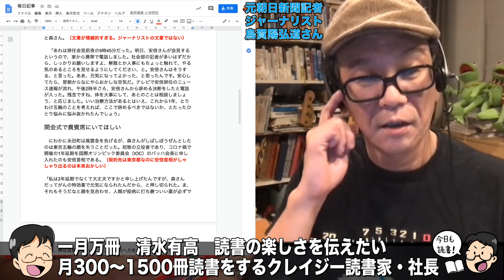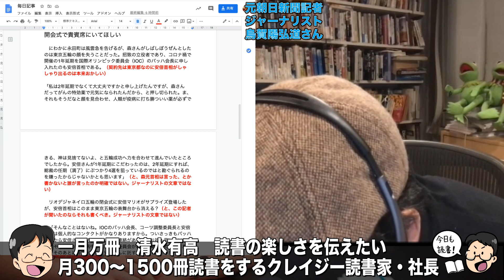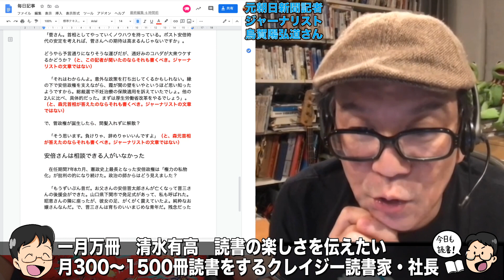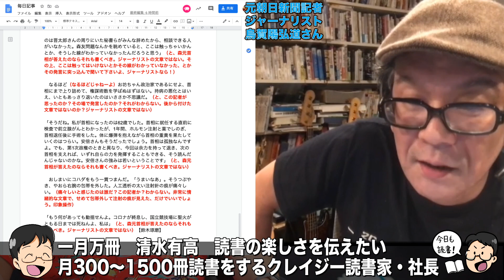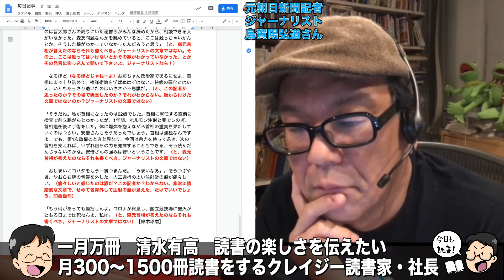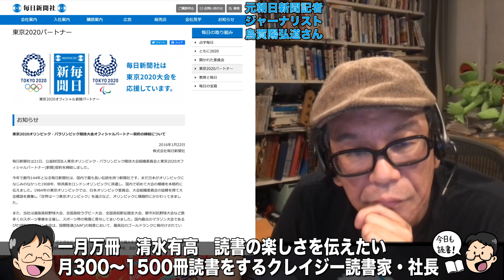【プロに聞く!】菅政権は早期解散？衆議院解散総選挙の準備記事を掲載するマスコミ達。元朝日新聞記者ジャーナリスト烏賀陽弘道と一月万冊清水有高。9月13日撮影。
カンパのご検討ありがとうございます！カンパについては返金が出来かねますので何卒ご理解の程よろしくお願い致します。カンパについては一月万冊の運営、出演者の皆さまの取材費、研究費に使わせて頂いています。ありがとうございます！ 目指せ10万部！超オススメ！フェイクニュースの見分け方　新潮社

最近の烏賀陽さん初級編・参考記事
コロナ禍で蔓延するフェイクニュースから我が身を守る3法則

1　証拠となる事実の提示がないオピニオンは全部捨てる
2　代理話者を疑う。コメンテーターを疑う。
3　主語が明示されていない文章は疑う

プラスα　記者クラブ問題を意識する（マスメディアは権力者に嫌われたくないので権力者に対して嫌な質問をしにくい）

注意　最近一月万冊をみて友達申請を烏賀陽さんにされる方がいますが、かならずメッセージ付きで依頼しましょうね！

烏賀陽（うがや）弘道/Hiro Ugaya
ジャーナリスト・フォトグラファー 1963年京都市生まれ。京都大学経済学部卒。 コロンビア大学修士課程（軍事学）終了。 朝日新聞社記者を経て２００３年からフリーの報道記者。
アマゾン著者セントラル

‹フクシマからの報告›2020年春
福島第一原発に近づくとJR常磐線車両内で線量計の警告音が鳴ったその車両が東京に毎日6本やってくる

2018年にとても悲しいことがありうつ病に。2年近い闘病を経てその期間はYouTubeもかなり休みがちになりました。最近ようやく少し元気になり、YouTubeなどの活動も再開しています。